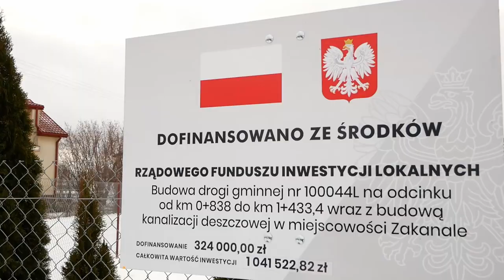Konstantynów: Otwarto drogę w Zakanalu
31 stycznia 2022 r. uroczyście przęcięto wstęgę na odcinku drogi w Zakanalu w gminie Konstantynów.